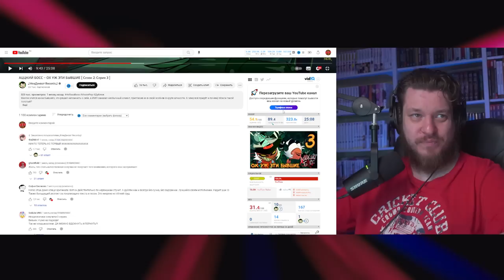РЕАКЦИЯ НА АЦЦКИЙ БОСС – ОХ УЖ ЭТИ БЫВШИЕ [ Сезон 2: Серия 3 ]